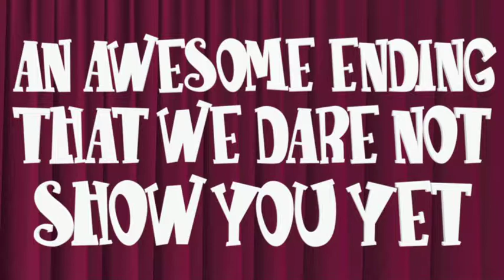The Consonant and the Vowel--Part Two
Part two of the video presentation of, "The Consonant and the Vowel--A Tale of Two Letters," a children's picture book written and illustrated by Steven Lawrence.
In this exciting episode our heroes Stella the S and Upton the U plunge into the Forest of Empty Pages. When they disappear, the other letters  of the alphabet are forced to make a difficult decision which could determine the fate of the land of Alphabeterra.